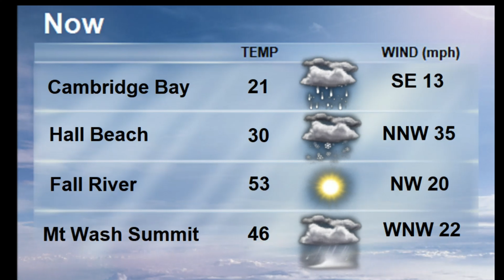Shadow And Light - Craig Chaquico (Aired 2003)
Any discussions or questions about assets will be deleted